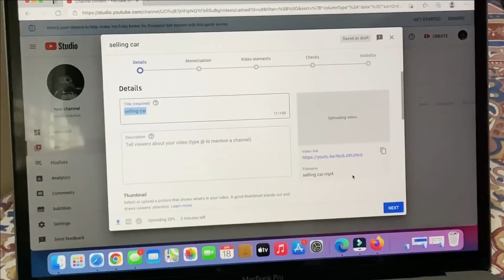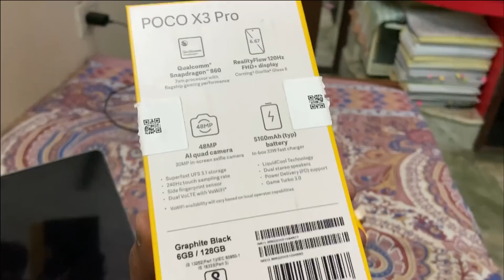AB TO FORTUNER ही आएगी 😜 MOM NE BHI BOL DIYA ❗❗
अब तो FORTUNER ही आएगी 😜 MOM NE BHI BOL DIYA ❗❗